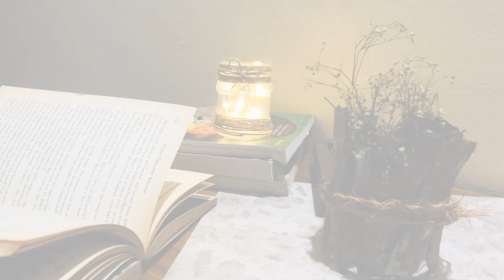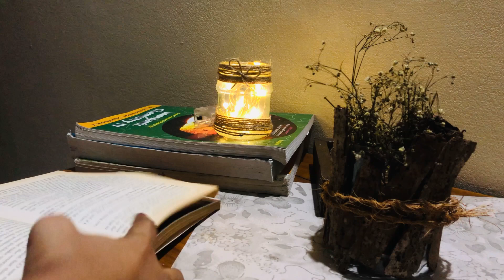cute vintage candle 🕯/diy candle decor/ purple way